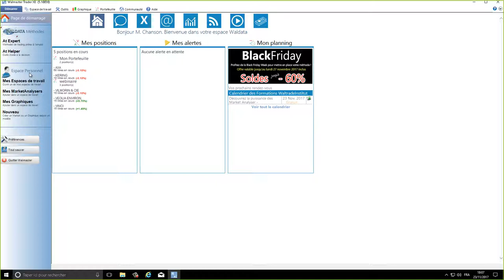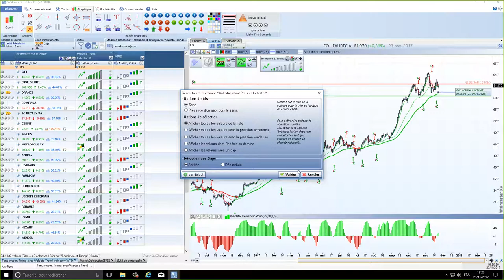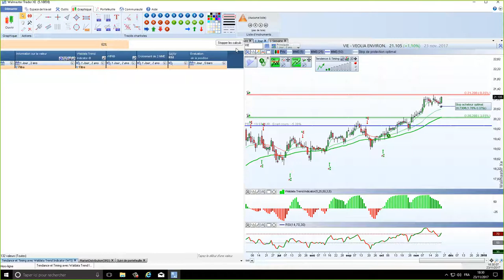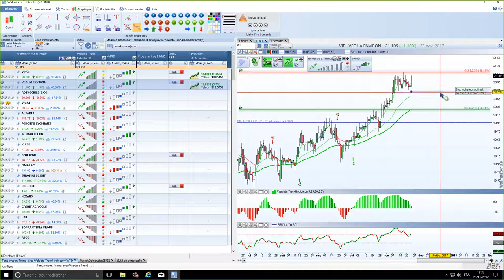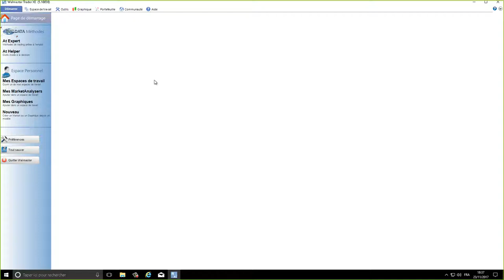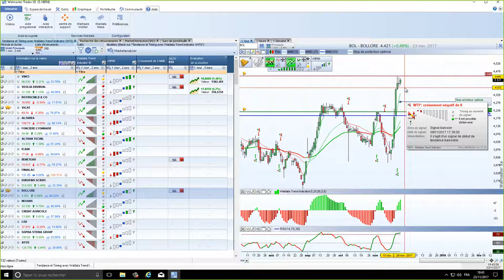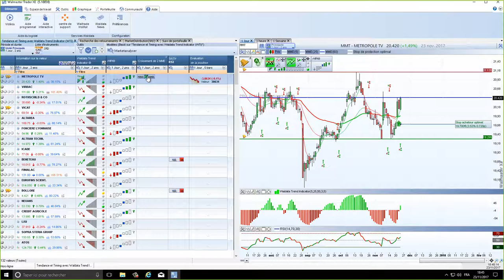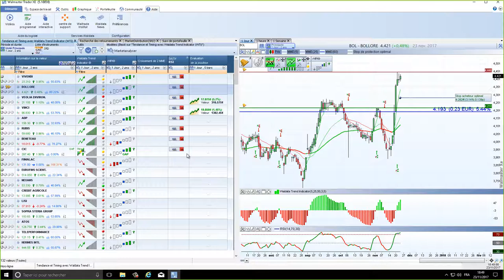Logiciel de bourse - Assurer le suivi de votre position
Découvrez la puissance des Market Analysers pour gagner du temps !